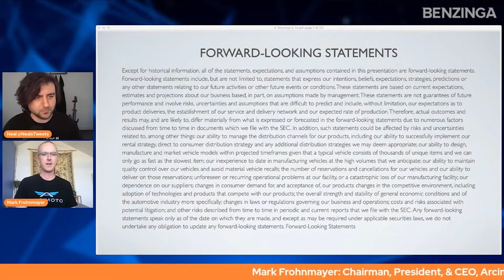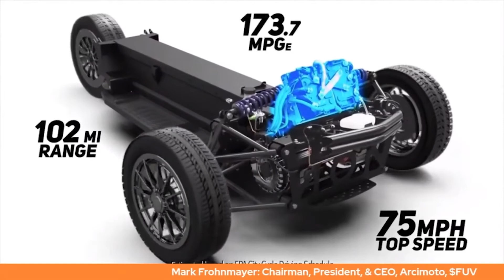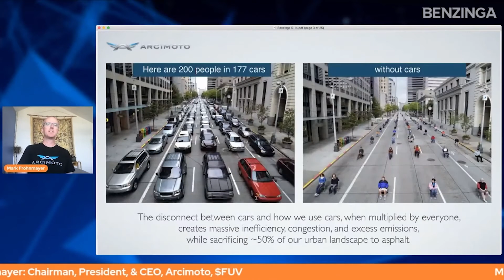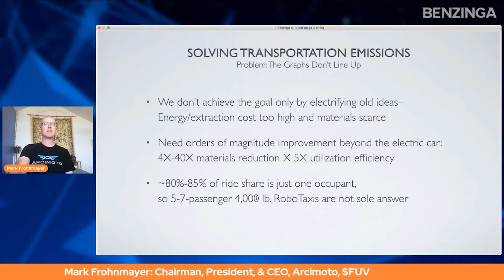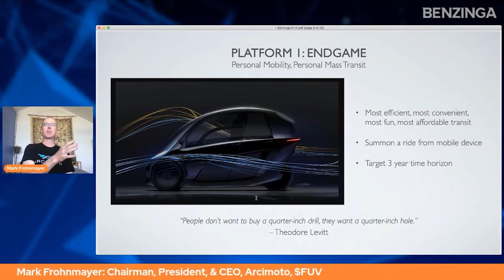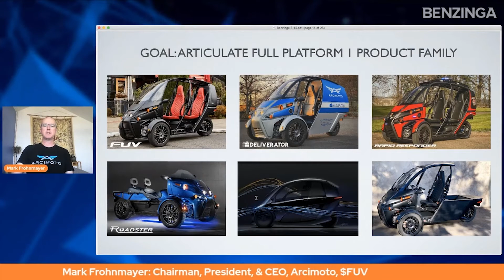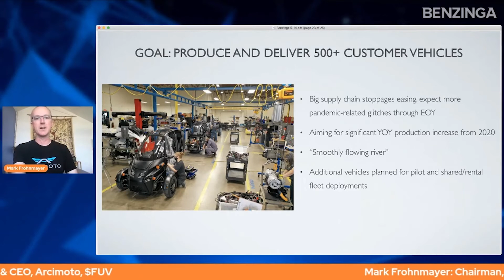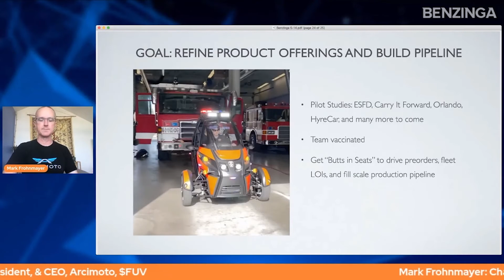Arcimoto | Investor Presentation | Benzinga Global Small Cap Conference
Our mission is to catalyze the shift to a sustainable transportation system. We believe that will only happen when we move away from oversized, overpriced, polluting vehicles to right-sized, ultra-efficient EVs we all can afford.